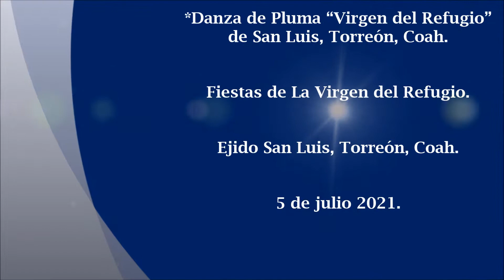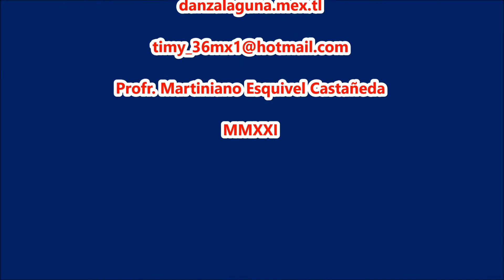Danza "Virgen del Refugio" Visita casa de Familia Segura de San Luis, Coah.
Fiestas de La Virgen del Refugio. Ejido San Luis, Torreón, Coah. el 5 de julio 2021.
*Danza de Pluma “Virgen del Refugio” de San Luis, Torreón, Coah.